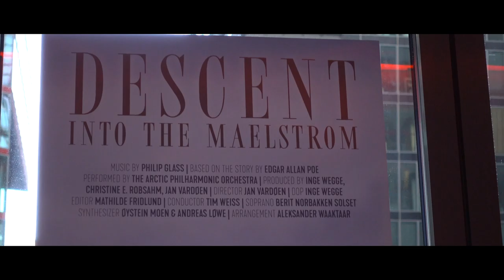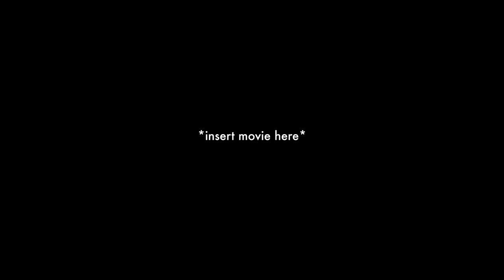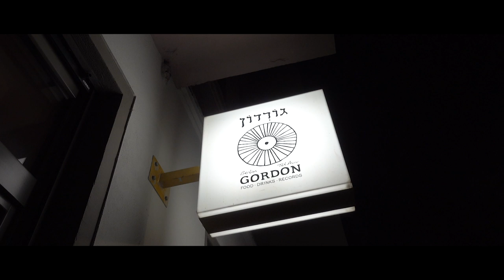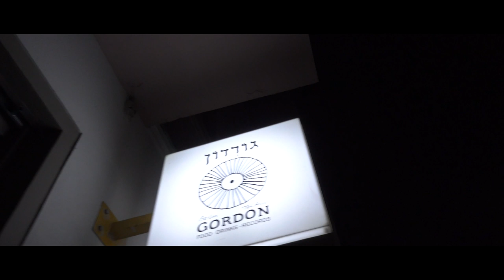KEKE VLOG 15.2 - Berlin pt2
We went to Berlin to view Isak's Film premiere at the International Film Festival. While there we did a bunch of other stuff too. This is day 2

Team:
@id.id.ok video